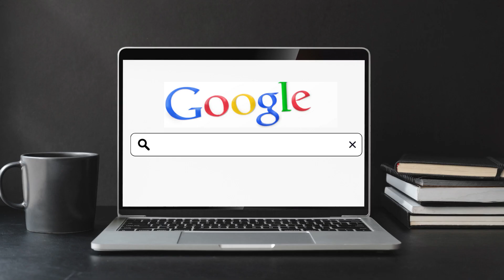petit salon moderne colorée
Dans cette vidéo, je te partage des astuces pour te facilité la décoration de ton intérieur

MICRO RECOMMANDE
PAPIER PIENT EFFET TASSEAUX
PLANCHE A DECOUPEE